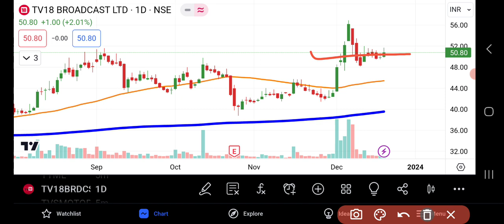TV18 Broadcast Share Latest News | TV 18 Share News | TV18 Broadcast Share Latest News Today